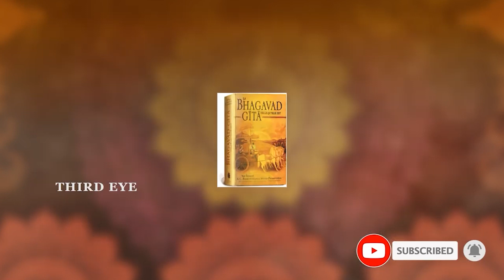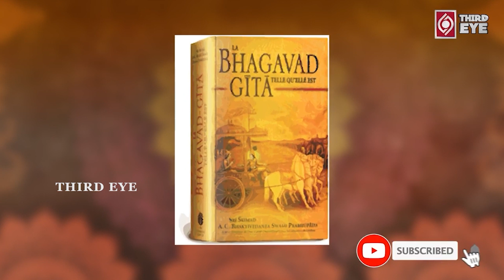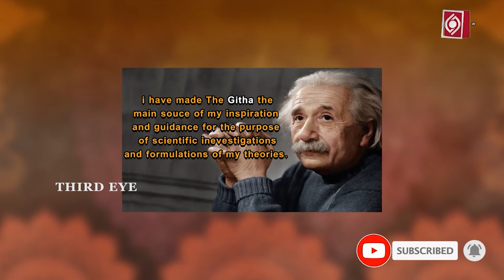Albert Einstein Great Words About Bhagavad Gita || Third Eye